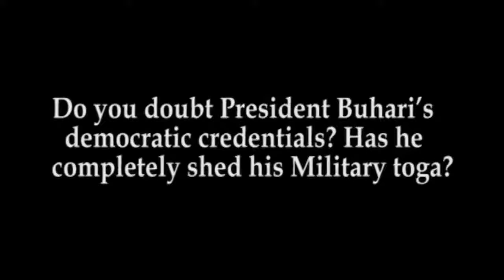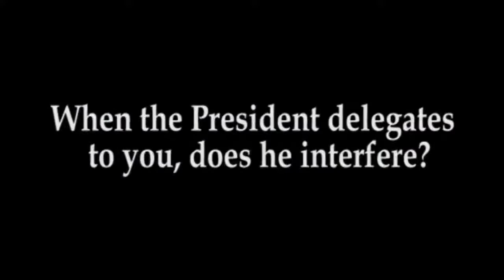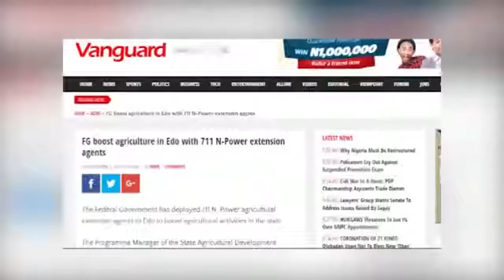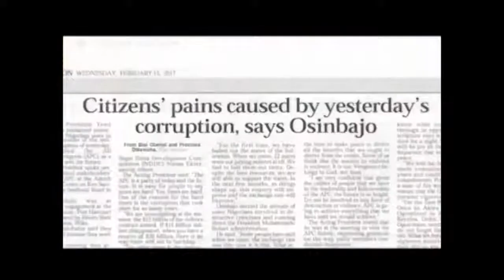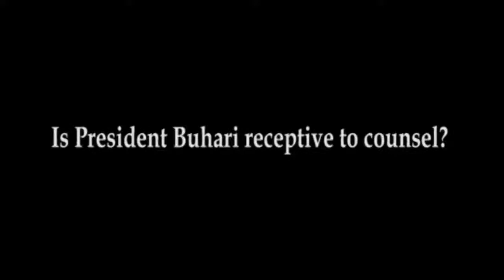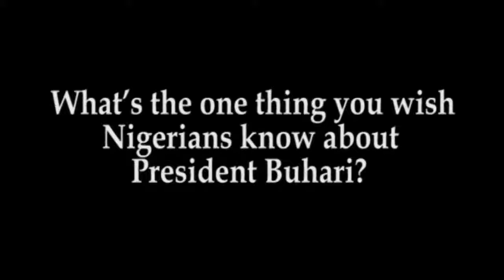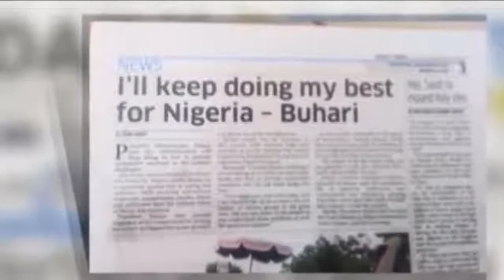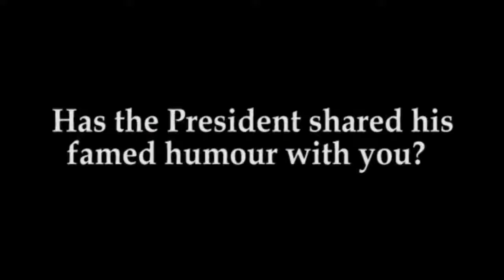The Human Life of President Muhammadu Buhari a Documentary by State House press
President Buhari Documentary December 2017

Video Credit: off of the SA to the president